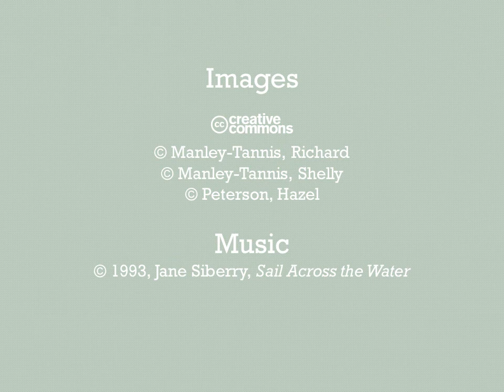The Well of Living Water (Mar 27/11)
This visual liturgy was used during the 3rd week of Lent in 2011. The images complement the Scripture Story, John 4.5-42, in which the Samaritan woman challenges and is challenged by Jesus about the meaning of  'living water.'